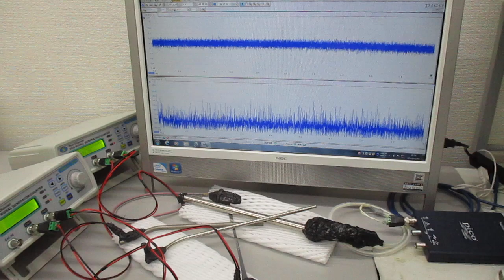スイープ発振の組み合わせによる超音波制御技術